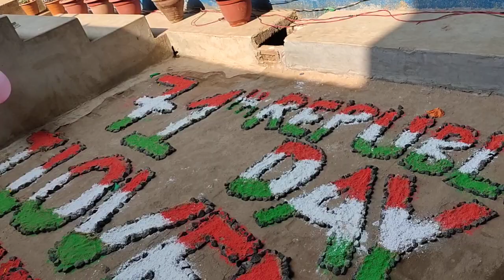Anu dubey deshbhakti song | group dance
Anu dubey deshbhakti song

दर्द भरा देशभक्ति  गाना ।
और उससे भी दर्द भरा एक्टिंग किया है। आप पूरा वीडियो देखिए तो, देश के प्रति समर्पित होने को जी करेगा । दोस्तों इस वीडियो में या इस वीडियो की मकसद से हमारा यह सोच है कि आप अपने देश के प्रति सच्चे भाव से उसे सुंदर बनाने में मदद करेंगे। और यह पर्फोमेंस ऑथेंटिक पब्लिक स्कूल भरकट्टा, के बच्चों द्वारा किया गया है।

धन्यवाद